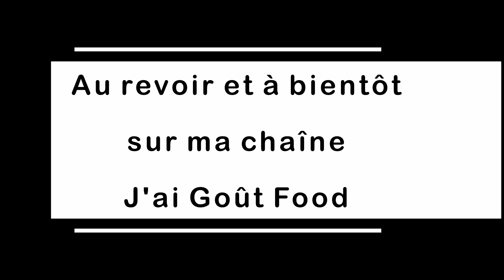Gaspacho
Comment apprendre les trucs et astuces pour réussir vos recettes à tout les coups.